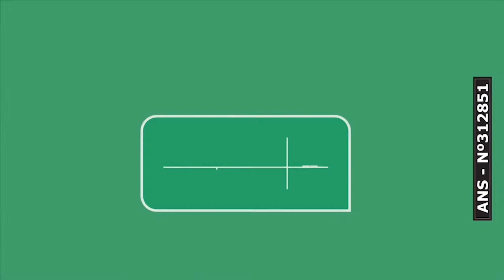CBN Saúde: Médica destaca alergias mais comuns em crianças e adultos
O CBN Saúde desta quinta-feira (08) foi sobre os vários tipos de alergia em crianças e adultos. Em entrevista, a médica Maria das Graças de Melo Spengler explicou que existem alimentos que mais comumente causam alergia em crianças e outros em adultos, como camarão, por exemplo.
Em relação ao aparecimento de alergias ao longo da vida, a especialista ainda destacou que algumas pessoas tem a pré-disposição e que com o passar do tempo pode aparecer.